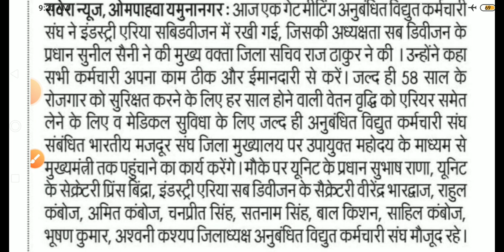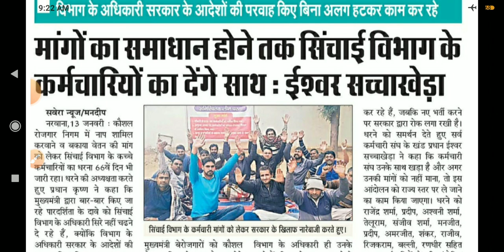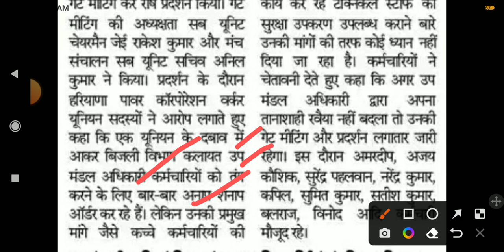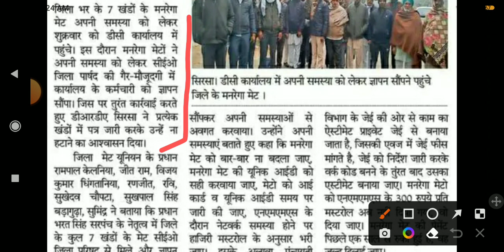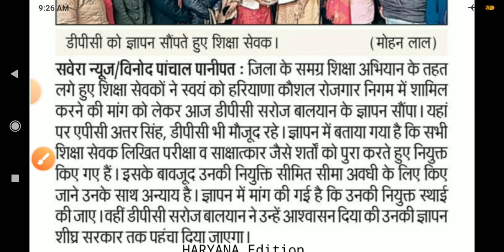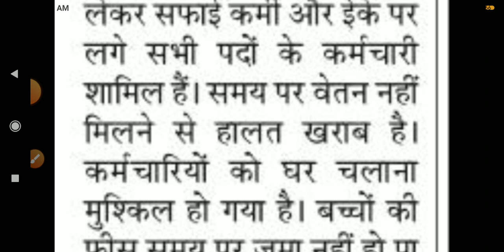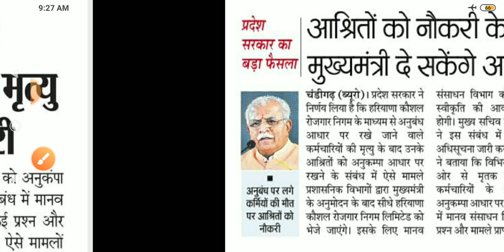Outsourcing Employees News Today 14/01/2023